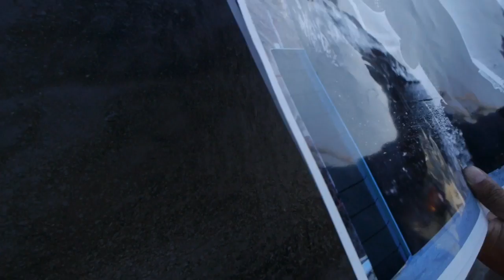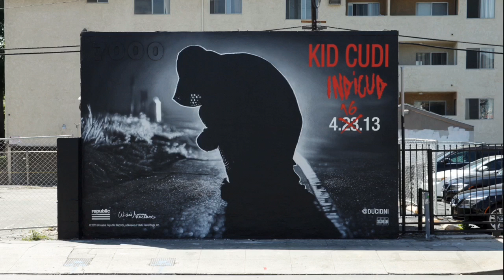Kid Cudi Indicud Mural by Tazroc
This is a mural I did for the Universal Kid Cudi Indicud album 2013. It was an ad campaign in Hollywood, Los Angeles, California to promote the release of the new album. The production was organized by my management ICU Art at the time. These mural billboards are produced to get outdoor influences as well as social media engagements. The label also uses graffiti artist and street artists in their videos to create hype and excitement on their social media platforms.
The client provided the album cover art reference and my job was to reproduce the art in a hyper-realistic style with spray can. The team I work with produces about 80% spray can outdoor mural ads. All my work is painted freehand spray can, the logos are laid in by my team using stencils. I have multiple techniques and caps to create different effects such as the “rack-focus” effect. This was a challenge to create the background using my graffiti tricks, having to regulate the pressure, using stencil cap, skinny caps, multiple fat caps for big fades and some splatter effects to create a wet road look. Most of the paint I use is Montana gold and Molotow (Belton) when available.
Song- Just What I Am (feat. King Chip)
-Tazroc